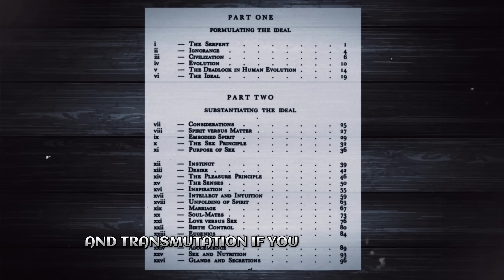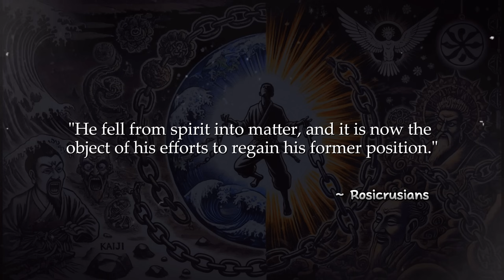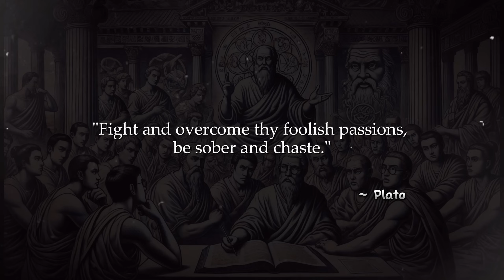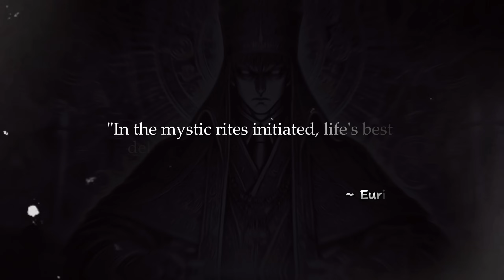Semen Retention: The Future Belongs to You - Prophecies of Superhumans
This video summarizes the book “The Coiled Serpent” by C.J. Van Vliet, the father of all Semen Retention books.

From it’s beautiful 350 pages, we have picked out the main teachings of the author to emphasize the importance of Semen Retention in aiding humanity as of now, in an evolutionary point of view.

In this video, Semen Retention teachings from Secret Societies such as the Rosicrucians (Men of Superpowers), Freemasons, Occultism (Hidden Science) etc. will be revealed to you.

Learn these teachings and further improve your knowledge and enjoy the full benefits and the real purpose(s) of Semen Retention.
We hope you enjoy the video and thank you so very much for watching!

Video Chapters:

00:00 – PREFACE: SUPERHUMANS

02:09 – Modern Abuse of Semen Energy

04:28 – The Creative and Destructive Serpent

06:00 – Spiritual Powers

07:27 – Mind Over Instinct

09:08 – From Pleasure to Bliss

10:33 – Glands and Secretions

12:44 – Secret Societies and Ancient Scriptures on SR